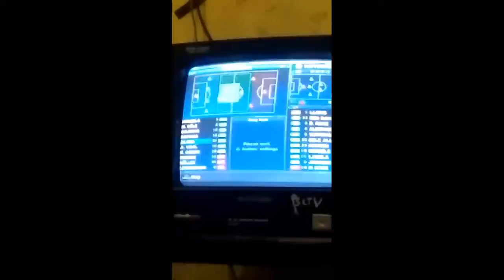games pes 2018 bayern munculnya vs crystal palace ps2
Hallo kawan sama semangat untuk nonton chenel saya kalau masih kasih subscriber dulu di chenel saya gx yah

Kalian setuju buat video main ps2 bolah kalau setuju ok nanti saya buat videony gx

Istragram fikri_hermansyah8
Facebook fikrihermansyah

Folow sosmed saya biar tau info terapdet video baru sebelum di apload ke youtube gx

Terima kasih